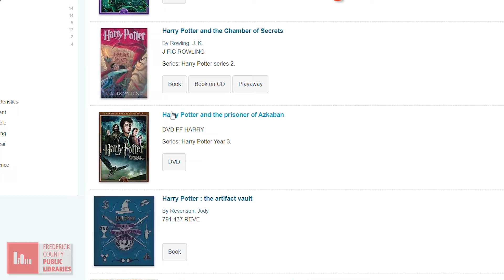PSA: FCPL New Catalog System